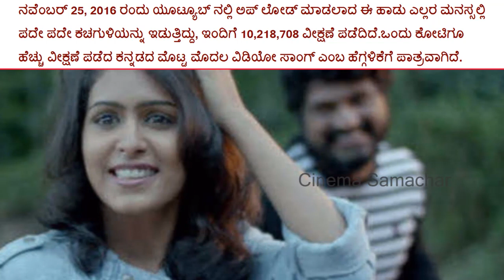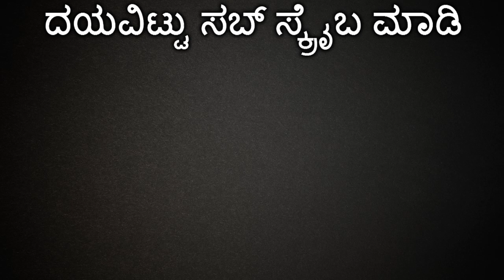Kirik Party Created Yet Another Record! | Rakshit Shetty | Rishab Shetty